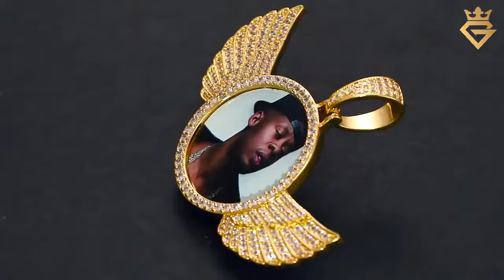Custom Angel Wings Picture Pendant Necklace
Custom Angel Wings Picture Pendant Necklace is the most loved new trend as it allows you to memorialize your favorite photo into a piece of jewelry you can wear every day. Round Photo engraved necklace is the perfect backdrop for your favorite photo. This photo with wings necklace is the best gift for men.